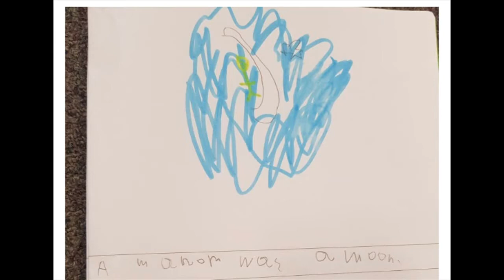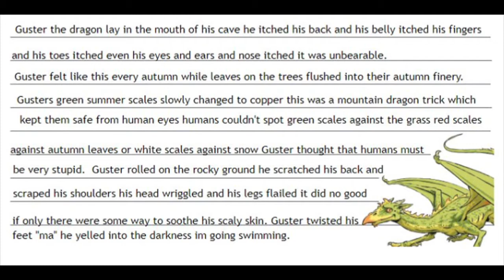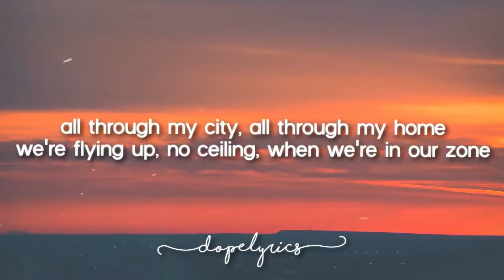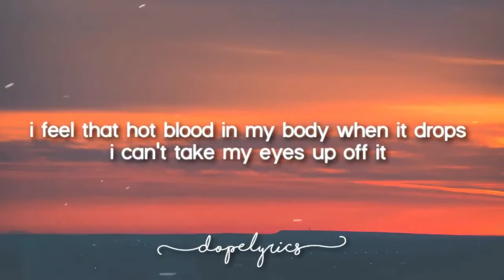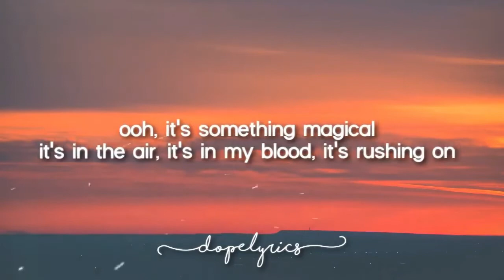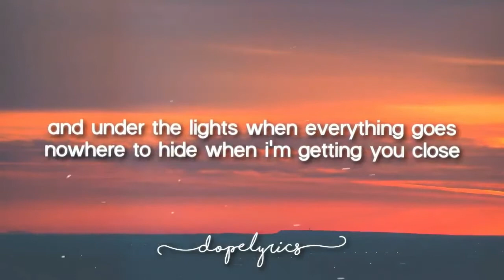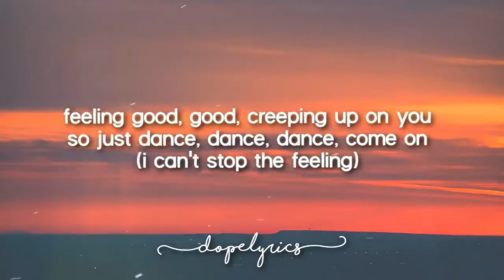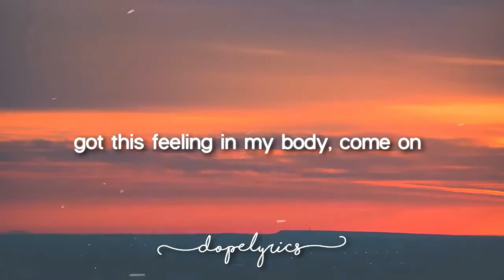Cleeve Primary School Headteacher's Award 10th July